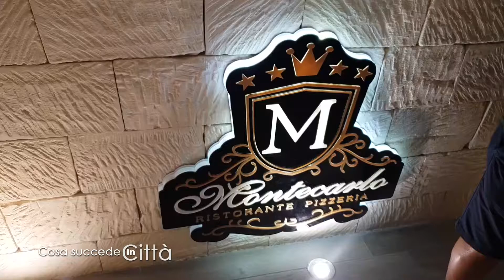MONTECARLO ristorante-pizzeria Tel..0931 60312 (Passaporto per le stelle)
MONTECARLO ristorante-pizzeria
Via Santa Teresa, 12-18  Ortigia-Siracusa
(Passaporto per le stelle 3 agosto 2018)